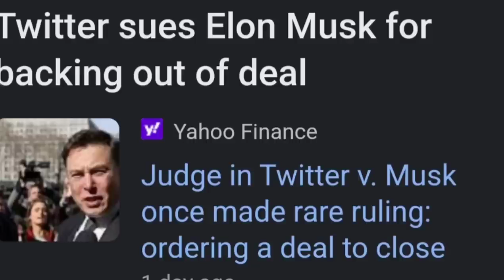Christian Prince | Twitter sues Elon Musk for backing out of deal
Twitter going downhill & Musk trying to escape.